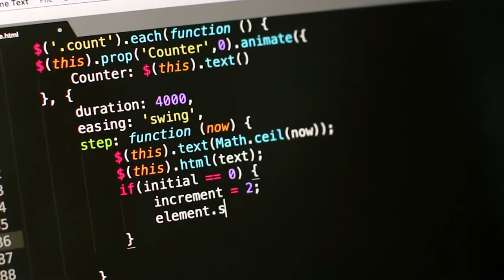Ikan Pekasam dan Ikan Masin Murah - Dilla Stall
Ikan Pekasam dan Ikan Masin Murah. Hanya RM3 sahaja. Mari sama-sama sokong Bazar Ramadhan Taman perpaduan Hulu Kinta Perak

this channel is special about the simple recipes I cook and the restaurants I visit for breakfast, lunch and dinner. Ideal for unmarried people.